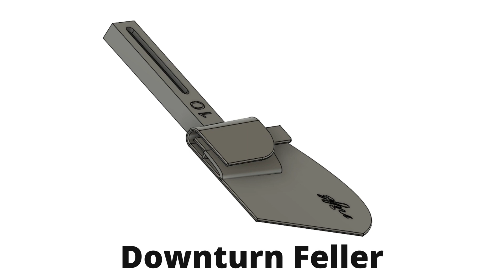3D Printed - Downturn Feller 3